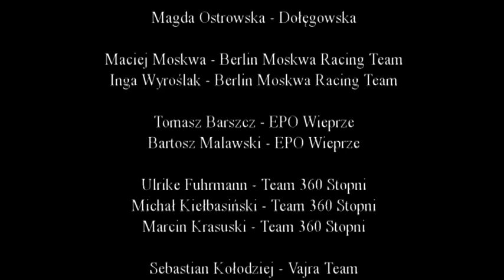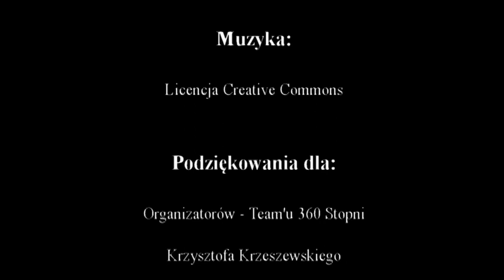Świat poza zasięgiem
Film jest relacją z Mistrzostw Europy w Rajdach Przygodowych (Adventure Racing European Championships - AREC 2013), które odbyły się w Gorlicach w Beskidzie Niskim.

O niesamowitym przedsięwzięciu opowiadają organizatorzy i zawodnicy.